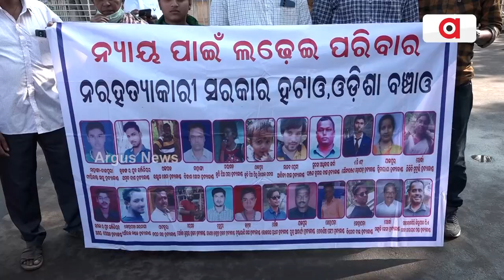30 Families Fighting To Get Justice From State Govt In Puri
30 Families Fighting To Get Justice From State Govt In Puri.